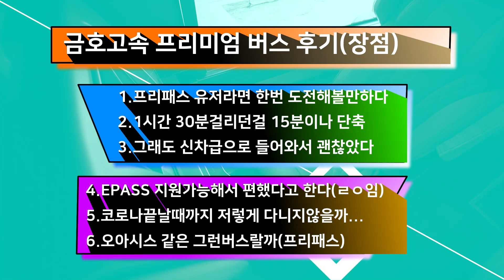[EP08]프리패스의 오아시스 같은 존재-현대 뉴프리미엄 유니버스 프레스티지(금호고속 2팀)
오늘은 금호고속 프리미엄 고속버스 리뷰해보았습니다
프리패스 하는겸에서 하는 리뷰입니다 솔직히 저도..
프리패스 하면서 프리미엄 고속버스 을 이용하지못하니..
여행주간인데 즐겁지 못한 여행주간인것같아 서비스프리미엄 리뷰해봅니다
차량은 인공-광주 출신차인것으로 보입니다..
프리패스 아니면 청주나 세종가는걸 정말 많이 추천합니다
타임라인
00:00 인트로
00:10 차량소개
00:30 오늘 리뷰할차량
00:50 광주 출발 내부대략
01:20 블라인드와 대략
01:40 정말 불편해서 쓰는것
01:50 전주시 진입
02:17 내용정리
02:47 아웃트로(끝)